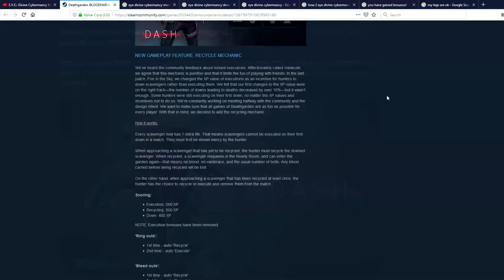Darius Shaw is a Scavenger - DeathGarden: Bloodharvest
Why was he made the way he was? I dunno. But at least the new patch allows me to go green when I play hoonter.